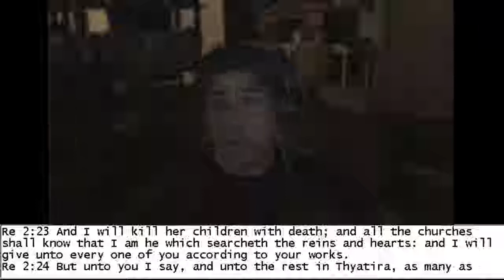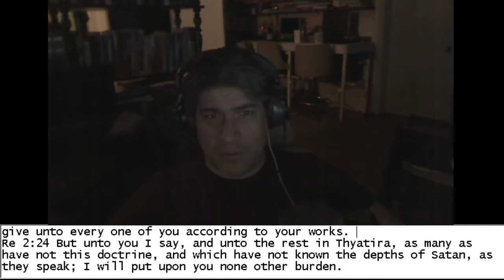Revelation Explained - Bible Study 7 - Revelation 2:24-3:6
Revelation 2:24 But unto you I say, and unto the rest in Thyatira, as many as have not this doctrine, and which have not known the depths of Satan, as they speak; I will put upon you none other burden.
Revelation 2:25 But that which ye have already hold fast till I come.
Revelation 2:26 And he that overcometh, and keepeth my works unto the end, to him will I give power over the nations:
Revelation 2:27 And he shall rule them with a rod of iron; as the vessels of a potter shall they be broken to shivers: even as I received of my Father.
Revelation 2:28 And I will give him the morning star.
Revelation 2:29 He that hath an ear, let him hear what the Spirit saith unto the churches.

Revelation 3
Revelation 3:1 And unto the angel of the church in Sardis write; These things saith he that hath the seven Spirits of God, and the seven stars; I know thy works, that thou hast a name that thou livest, and art dead.
Revelation 3:2 Be watchful, and strengthen the things which remain, that are ready to die: for I have not found thy works perfect before God.
Revelation 3:3 Remember therefore how thou hast received and heard, and hold fast, and repent. If therefore thou shalt not watch, I will come on thee as a thief, and thou shalt not know what hour I will come upon thee.
Revelation 3:4 Thou hast a few names even in Sardis which have not defiled their garments; and they shall walk with me in white: for they are worthy.
Revelation 3:5 He that overcometh, the same shall be clothed in white raiment; and I will not blot out his name out of the book of life, but I will confess his name before my Father, and before his angels.
Revelation 3:6 He that hath an ear, let him hear what the Spirit saith unto the churches.